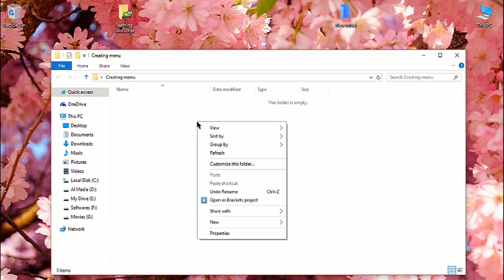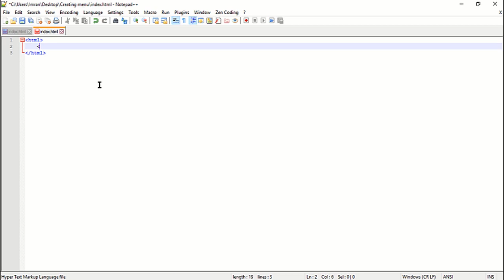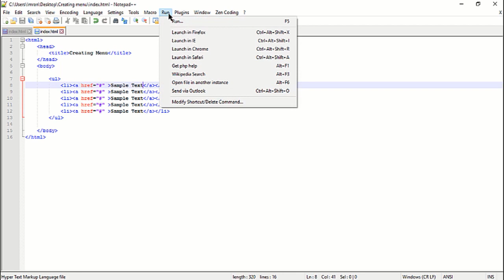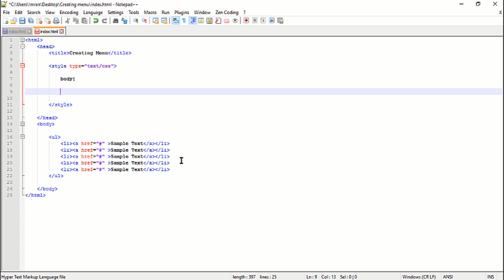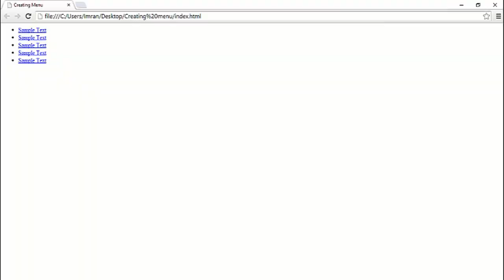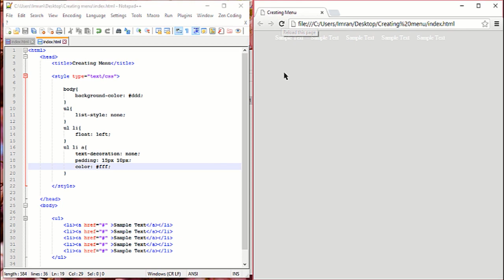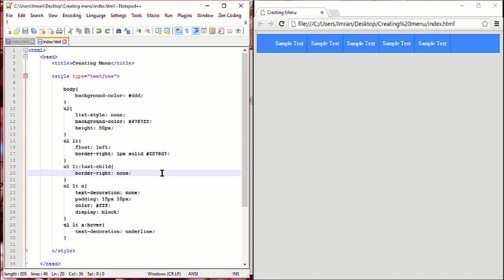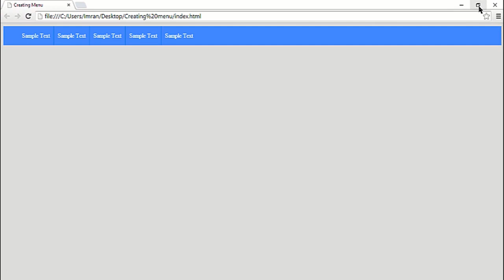How to Create a Menu in a web page using HTML & CSS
Welcome to EET Educational channel.
Learn How To Make Drop Down Menu Using HTML And CSS. HTML Website Development Tutorial for beginners.